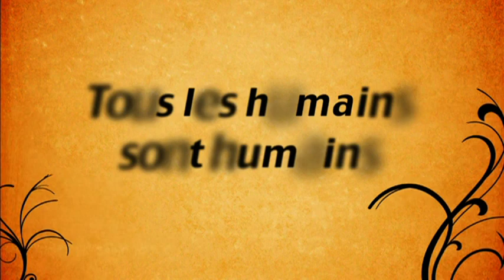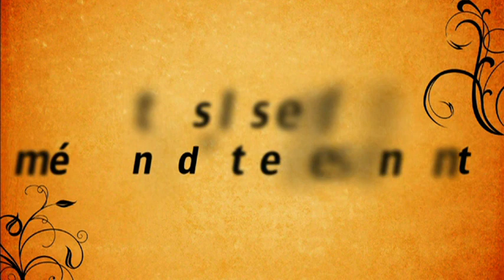FIMMQ- Hommage au Général Dallaire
1)Red Army Choir
2)25e Ann.Commémoration du Génocide au Rwanda et Honneur au
  Général Dallaire,Directeur de la Mission de Paix Casques Bleus.ONU
3)Artillerie Royale Canadienne
4)Central Band of the Royal Air Force,United Kingdom